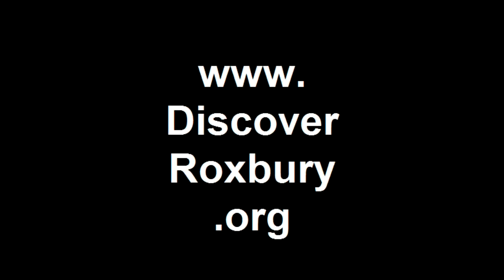Gardening in Roxbury